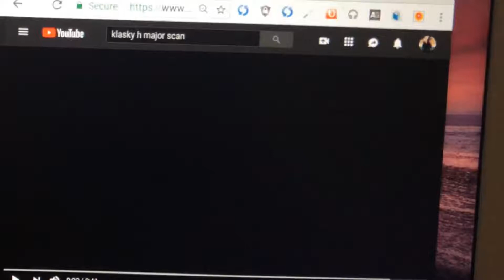116 scan my ver